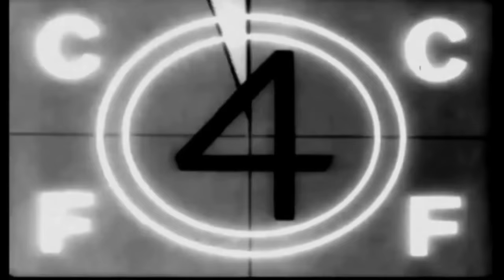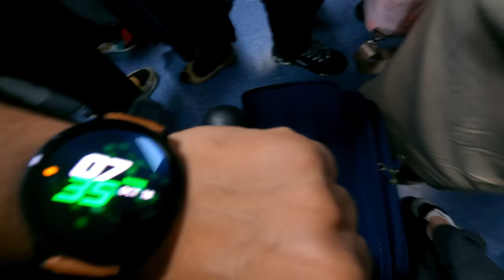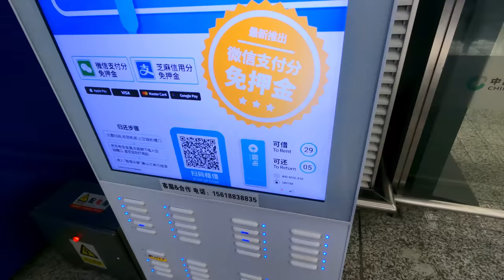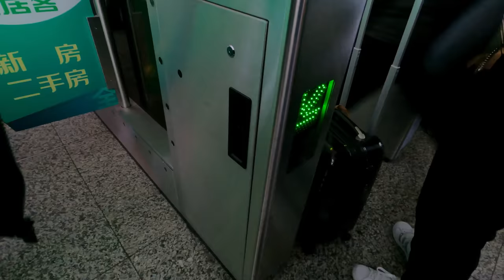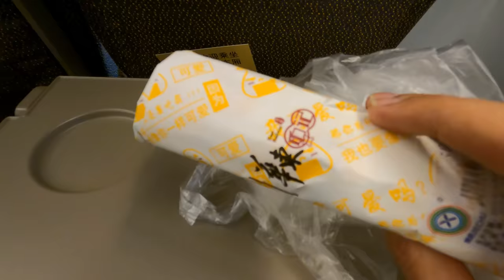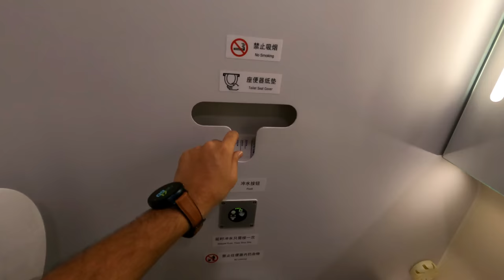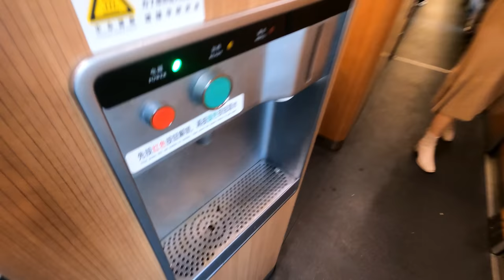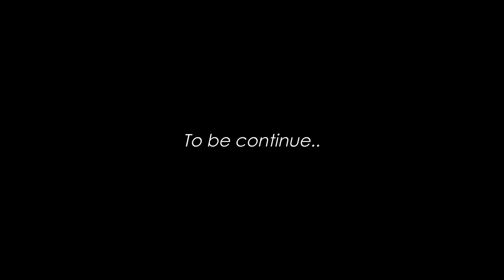Bullet Trains of China 😮| Travelling to Shanghai to Beijing at 350 kph | China's high-speed train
Vlog-70: In this Vlog, i am traveling in the famous high-speed train of china. Shanghai to Beijing Bullet train which runs at 350 Km per hour speed. I explored the whole train and shanghai railway station. Also i discussed how china's rail network is the largest in the world.

Some train footages was taken from Youtube.

Kishan's Insta: kishan.chavda.16
Kashu's Insta: kashuchavda
Ved's Cute Videos: 2.5travellers

Who are we: We are a small Indian Family living and enjoying our life in china. Sharing our life through travel vlogs. You might like our other vlogs too.